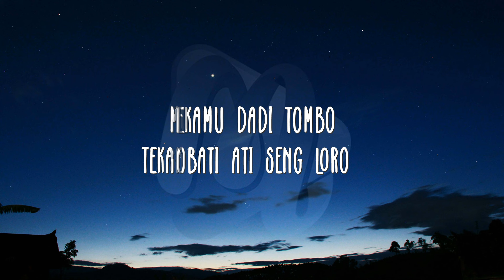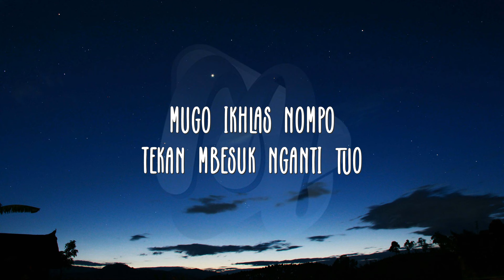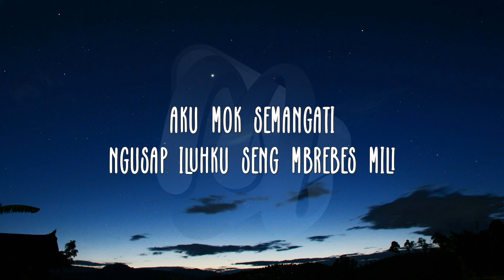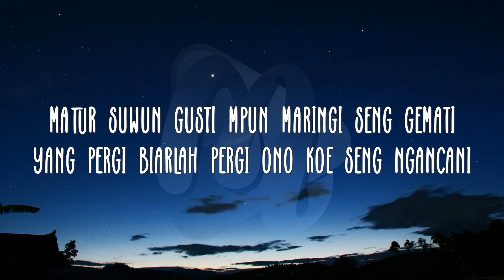Nemu - Gilga Sahid | Cover by Nabilla Nur Azizah (Lyric)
♥Happy Listening and Enjoy the Music♥